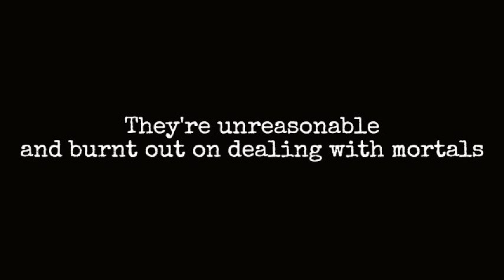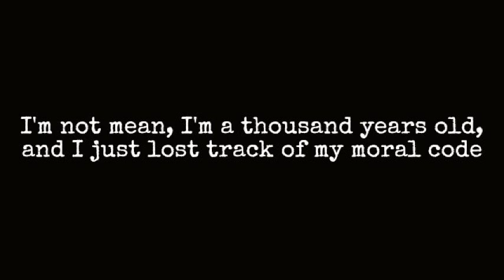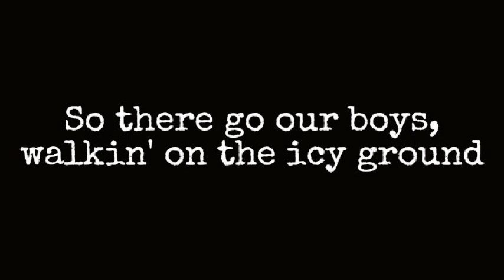House Hunting Song - Pendleton Ward (Lyrics)